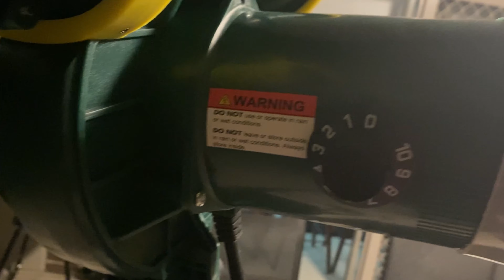Cricket batting practice with bowling machine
Backyard cricket batting practice with bowling machine